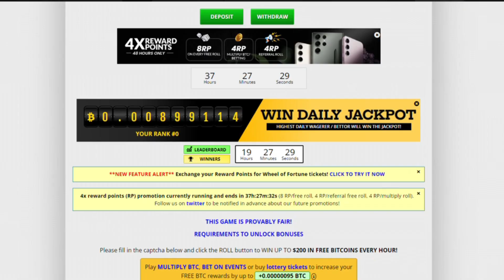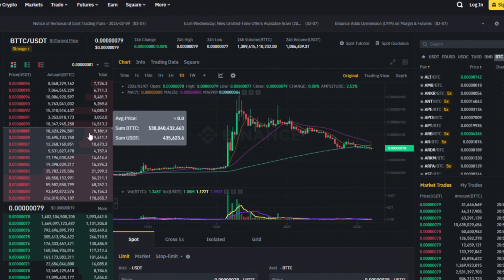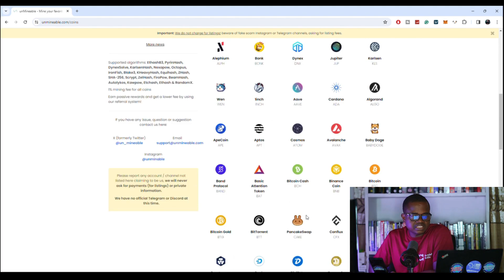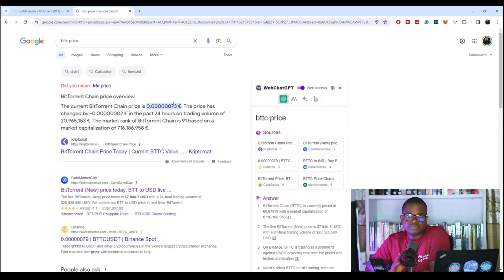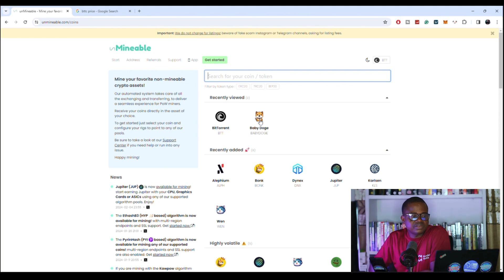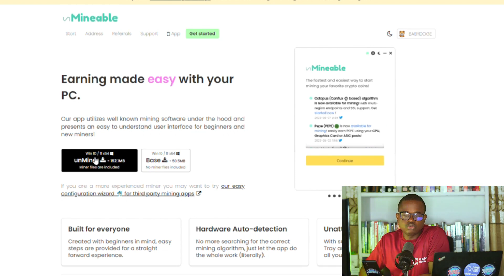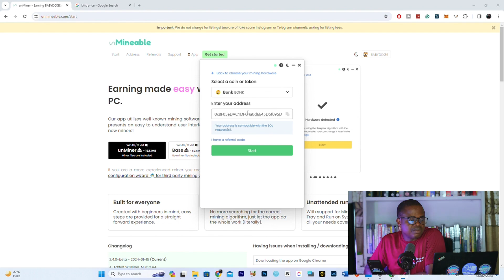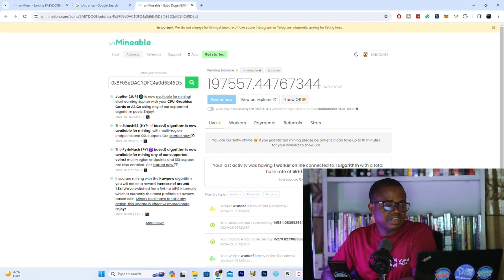How to Mine Any Cryptocurrency on Your PC in Minutes!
Do you want to earn some extra income by using your PC? Do you want to learn how to mine cryptocurrencies without any technical skills or expensive equipment? If yes, then this video is for you!
In this video, I will show you how to mine any crypto with your PC in a few simple steps.

My Referal Codes:
BTTC: d3nl-g1vu
Baby Doge: nmtg-s8jh
Shiba: sans-z9z8
Doge: twwk-kv3z